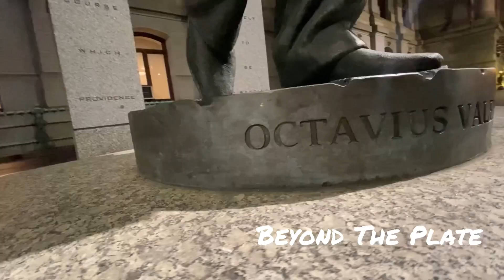Confronting my greatest weakness. Music: MysticMusician: Jeff Kaale